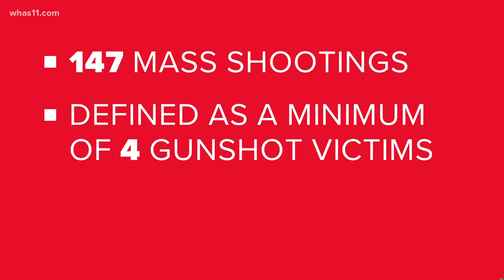Shooter who killed 8 people at FedEx facility in Indianapolis was former employee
In Indianapolis, 8 people were killed and several others wounded during a mass shooting at a FedEx ground warehouse.